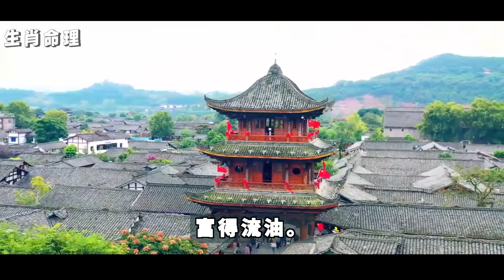9月最（惹不起）的5個生肖，桃花開花，晉陞為加薪，還可以得到意想不到的財富，富貴一生。就再也不挨窮，不受苦！｜生肖命理